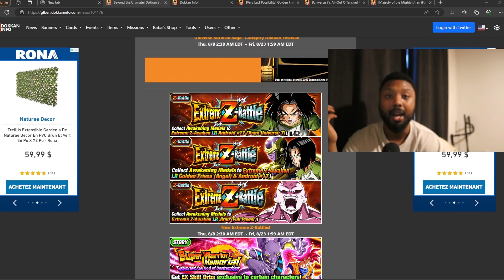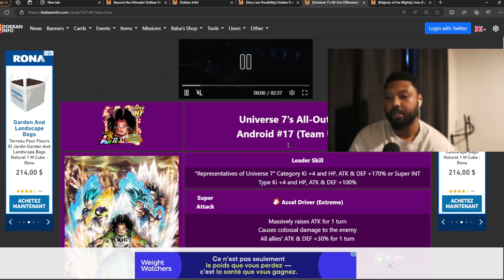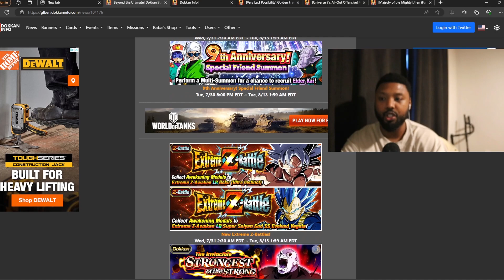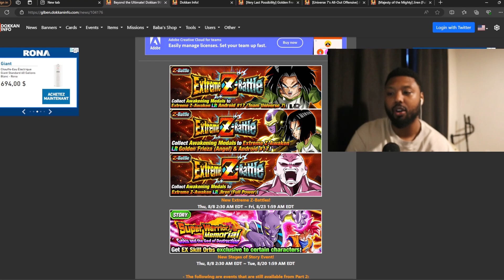RED ALERT!!!🚨🚨🚨 MAJOR GLOBAL NEWS! 3 MORE LR EZAS ARE COMING TO GLOBAL FOR PART 3! (DOKKAN BATTLE)